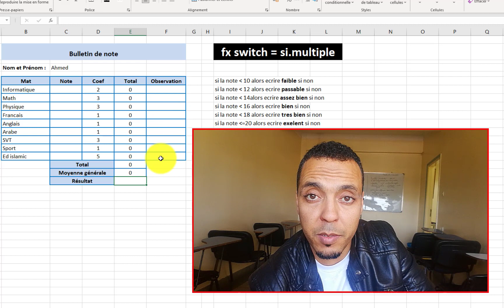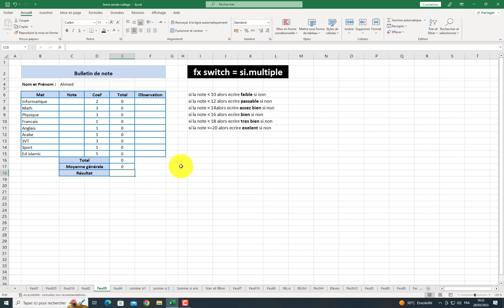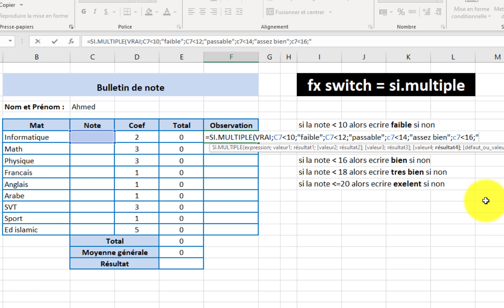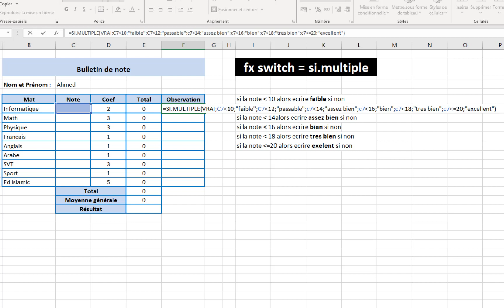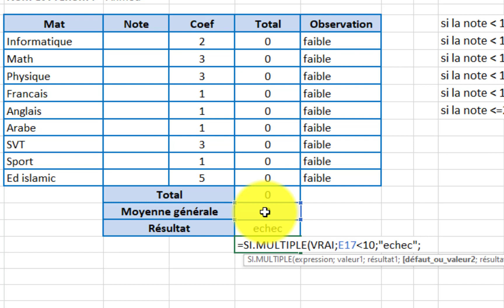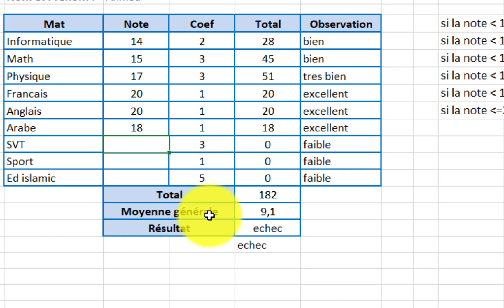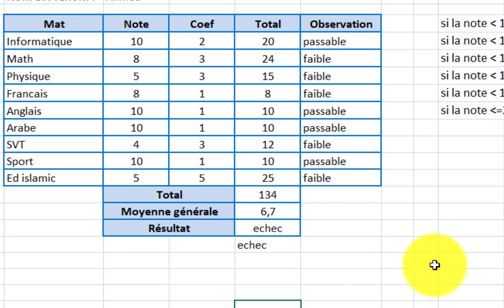شرح دالة switch او si.multiple على الاكسل \ وداعا دالة si